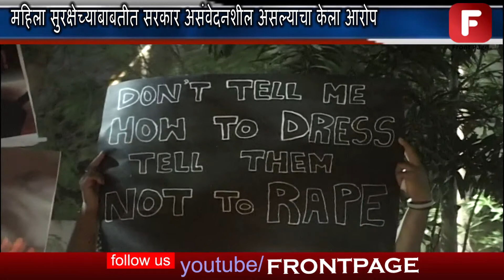पुणे कोरेगाव पार्क - कथुआ घटनेतील बालात्कार्यांना फाशी द्या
कोरेगाव पार्कमध्ये पायल तिवारी फांऊडेशनच्यावीने कॅण्डल मार्च

देशभरात अस्वस्थता निर्माण करणा-या जम्मू काश्मीरमधील कथुआ आणि उन्नाव येथील आठ वर्षीय चिमुरडीवर  बलात्कार आणि महिला अत्याचाराच्या घटनेच्या निषेधार्थ कोरेगाव पार्क येथे पायल तिवारी फांऊडेशनच्यावीने येथील  कॅण्डल मार्च काढण्यात आला. महिला सुरक्षेच्याबाबतीत सरकार असंवेदनशील असल्याचा आरोप यावेळी करण्यात आला.